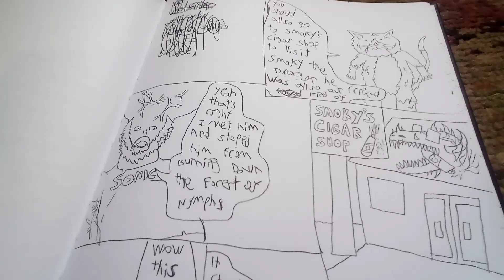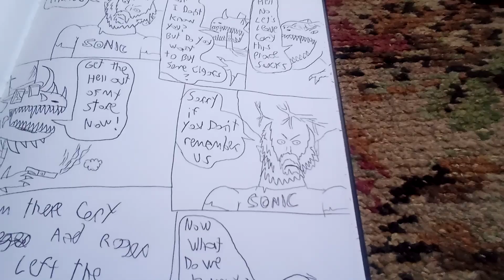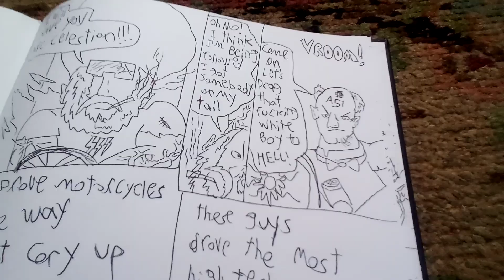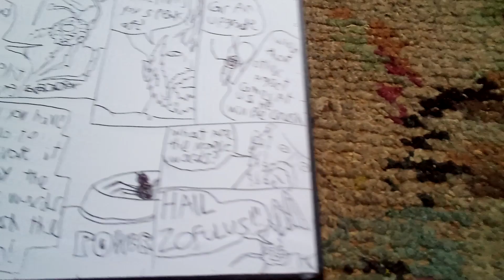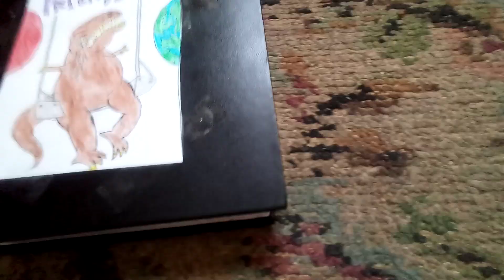Smoky the Dragon's Cigar Shop and the New Magic Words HAIL ZOFULUS!!!!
this is the first time these words were mentioned in the series of my comics Hail Zofolus was first said in the 22nd book i finished writing THE FORGOTTEN FRIENDS with these words something will be unlocked kind of a great power and an upgrade to Cory Flokstra's race car i am not giving the spoiler until next videos i make but what ever it is you will all ways like it anyway in this comics tell video they go visit Smoky the Dragon at his Cigar Shop but Roger the dinosaur didn't like the smell of the place so he be goofy and Cory and Roger were told to get the hell out of the store because of Roger's bad behavior and they thought Smoky was a friend but nobody remembers Cory or Roger existence